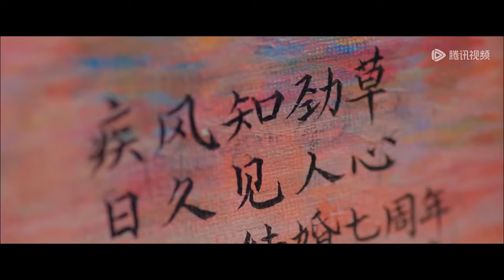💔小三言語羞辱挑釁妻子正宮地位，妻子1招反擊讓她身敗名裂，再也無法囂張！【小日子 Simple Days】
👠 剧名（Drama Name）:【小日子 Simple Days】